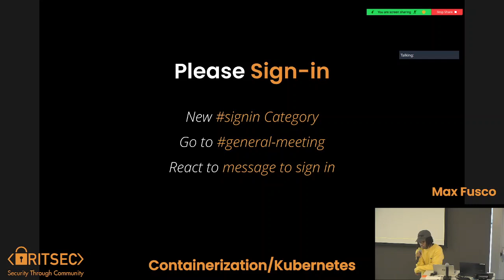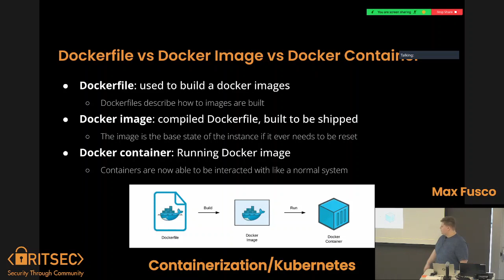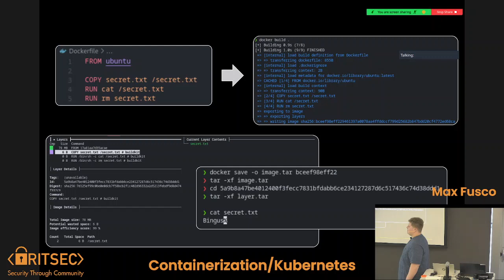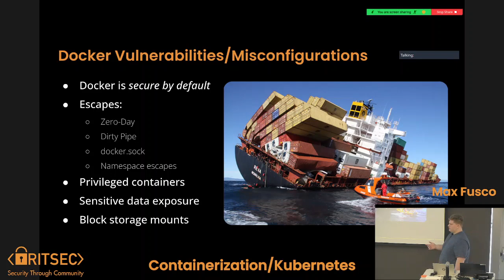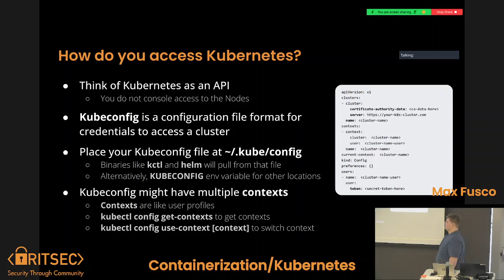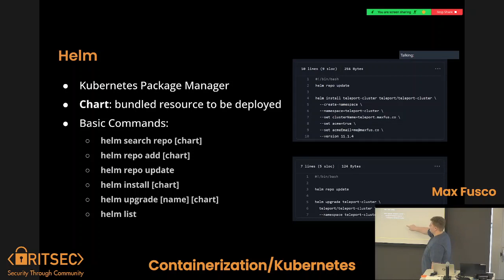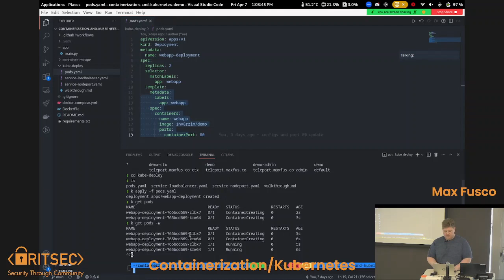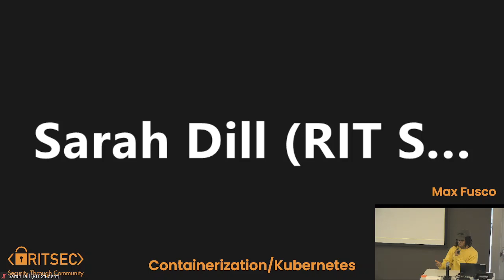Education Spring '23 Week 10 | Containerization/Kubernetes - Max Fusco